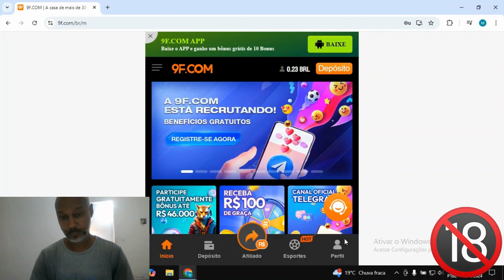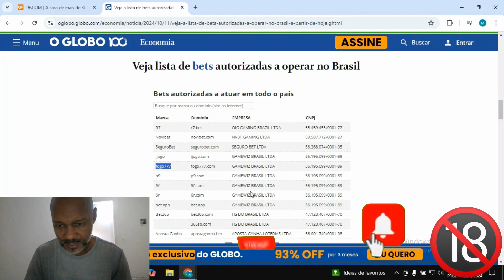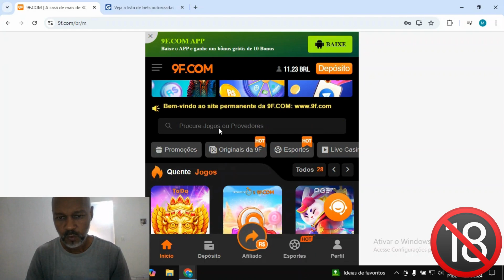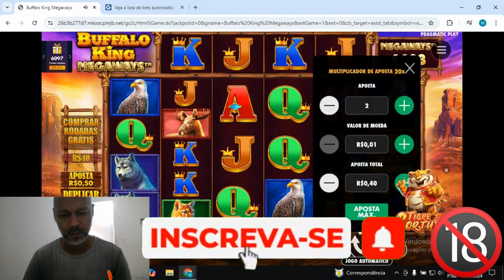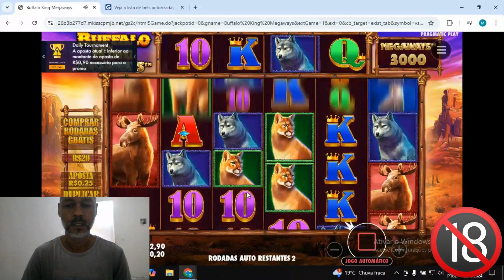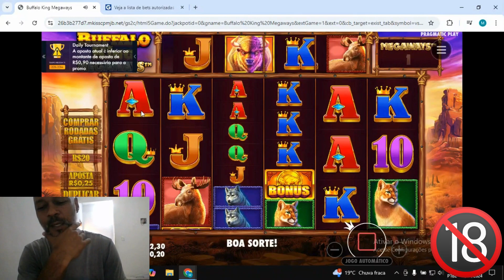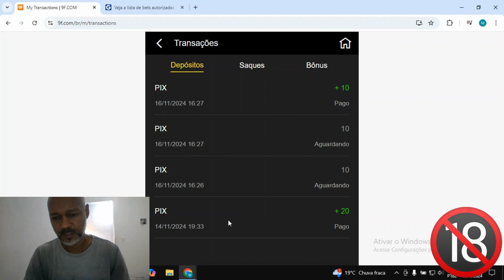[[[ ATENÇÃO]]] 9F É CONFIÁVEL? 9F ESTÁ PAGANDO? PLATAFORMA 9F VALE A PENA - DICAS DE SLOTS